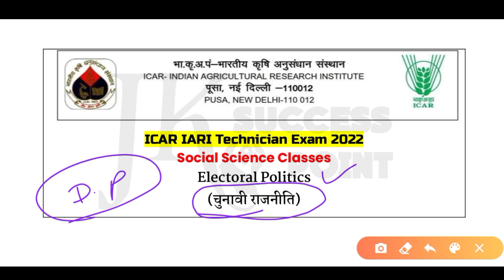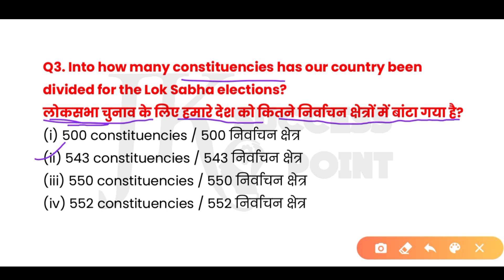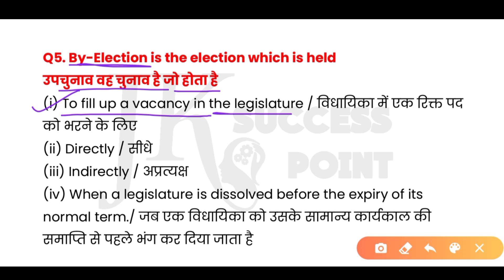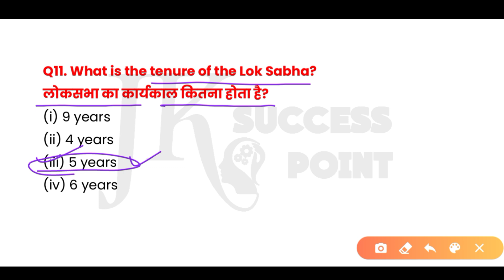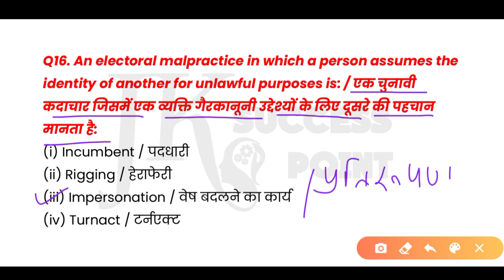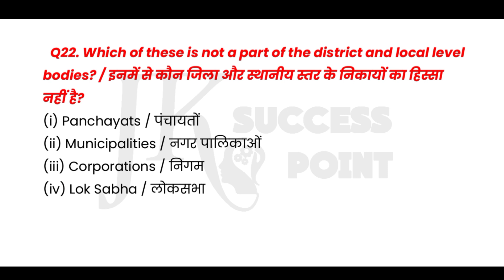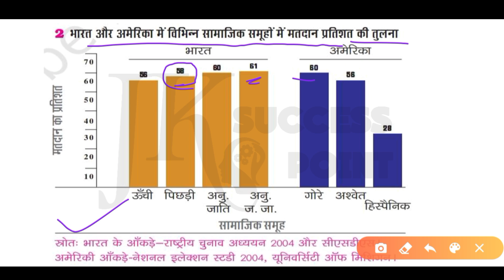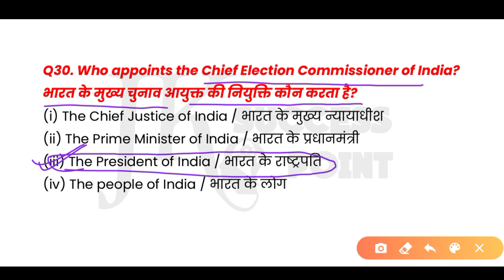icar technician social science classes | democratic politics | electoral politics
🌏Video Brief Introduction
In today's video we are going to read some important questions related to the chapter on Electoral Politics, which is going to be very important for your upcoming exam (ICAR Technician T1).

🔖Our Paid Store eBooks📑

icar iari technician classes |icar technician previous year question papers, icar technician previous year paper
icar technician past year paper
icar paper, icar iari technician recruitment
indian council of agricultural research
indian agriculture research institute
iari technician recruitment 2021
icar science classes
Disaster Management
icar technician previous year paper,icar technician past year paper,icar 10th pass vacancy,icar paper,icar recruitment 2021,indian agriculture research institute vacancy,icar Recruitment vacancy,icar technician recruitment,icar group c vacancy

icar iari technician classes | icar technician social science | disaster management
icar technician previous year question papers icar technician previous year paper
icar technician best books
icar technician social science best books
icar technician maths book
icar iari technician best books
icar technician science book

icar technician previous year paper,icar technician past year paper,
icar technician previous year question papers icar paper
icar technician previous year paper
icar iari technician recruitment
indian agriculture research institute vacancy,icar Recruitment vacancy,icar technician recruitment,icar group c vacancy